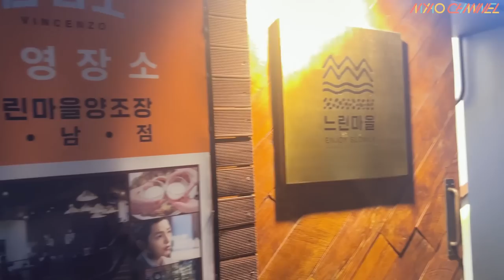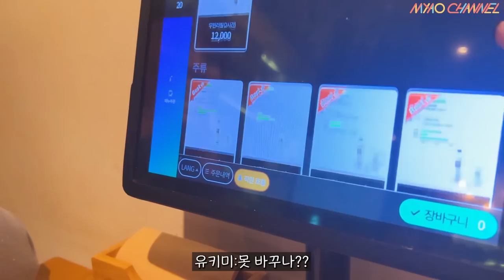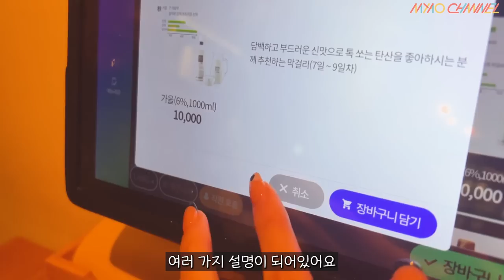【有名ドラマ】飲み放題ありのマッコリ専門でロケ地巡りツアー🥛【梨泰院クラス】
🥛ヌリンマウル醸造所 江南店🥛（느린마을양조장 강남점)